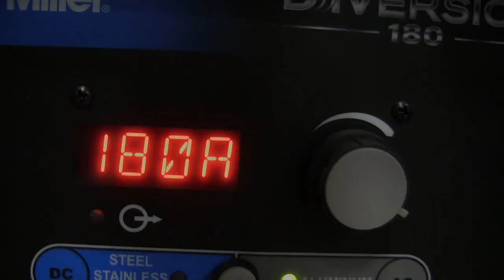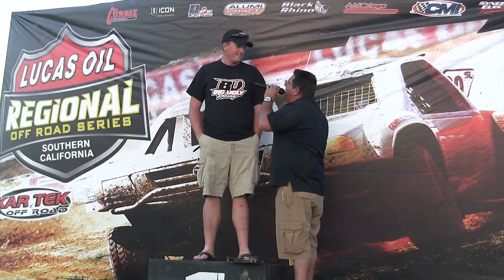The Debut of Big Ugly 2.5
After the horrific crash at the Mint 400 on March 20, 2012, Big Ugly is Back!  Kevin was able to salvage the center part of the chassis but everything else was rebuilt.  Includes clips of the crash, the re-build and the coming out party at the Lucas Oil Regional at Lake Elsinore Speedway on June 9, 2012.